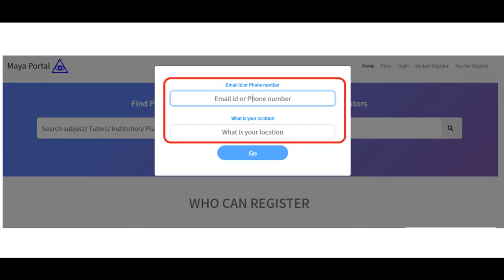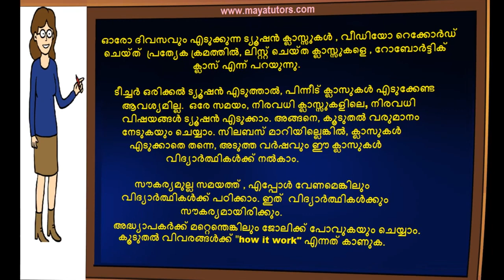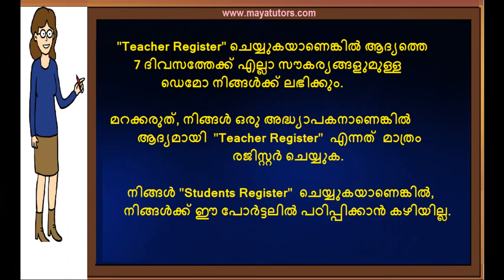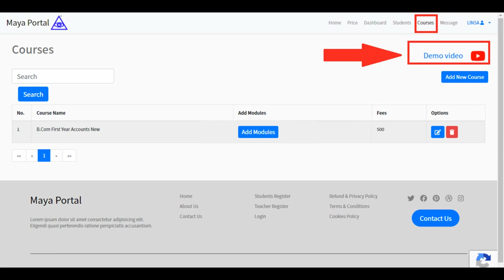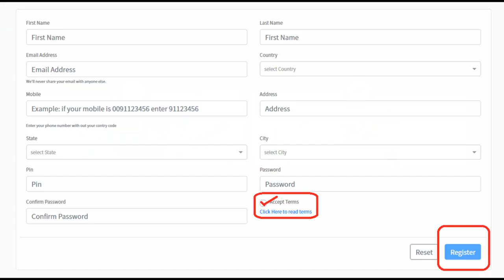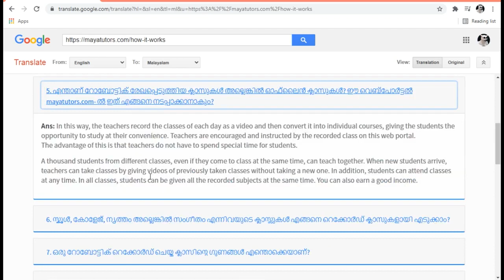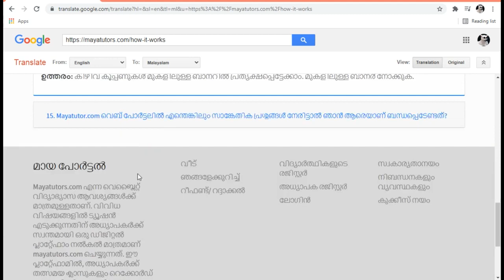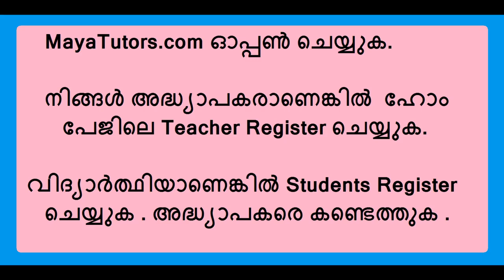Part Time Online Tuition Job in Meenangadi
step 2 : teacher register
step 3 : go to your mail and activate link
step 4 : after login
step 5 : edit your Profile and photo
step 6 : Create Course
Step 7 : Add Classes

Wayanad , Kalpetta , Sulthan Bathery , Mananthavady ,  Ambalavayal ,Vythiri , Meppadi , Meenangadi